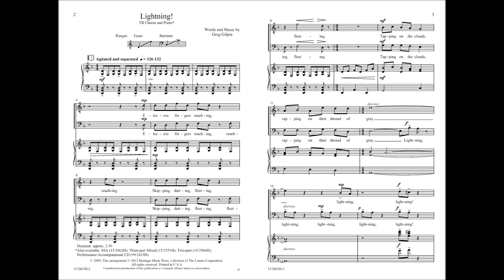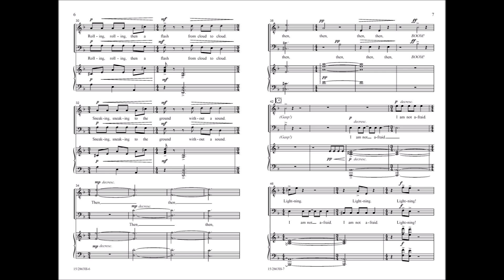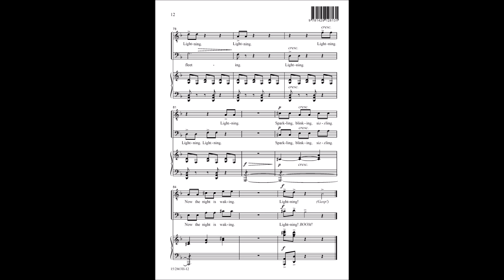Lightning! (TB) - Greg Gilpin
15/2863H - Set in minor mode, this wonderful teaching piece cleverly takes unexpected twists and turns! Dynamic contrasts, rhythmic interplay between parts, and the eerily agitated piano accompaniment enhance the vivid imagery of this creative composition.